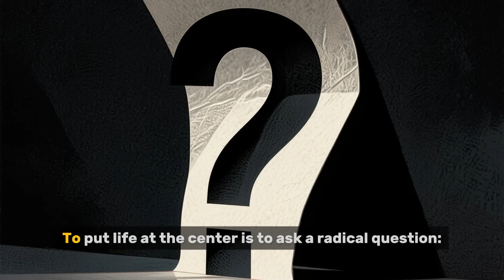Life at the Center: A Radical New Paradigm Beyond ‘Survival of the Fittest’ for Humanity and Nature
In this video, Dr. Agustín Ostachuk challenges the dominant myths of modern society—the “struggle for existence” and “survival of the fittest”—that have long been used to justify competition, hierarchy, and exploitation. Drawing on his work in philosophy, evolution, and transdisciplinary science, he proposes a radical new paradigm: putting life itself back at the center of human existence. This means rethinking our economy, science, and culture, and building societies grounded in cooperation, reciprocity, and collective well-being. Far from utopian, Dr. Ostachuk shows that this life-centered vision is both necessary and possible for the future of humanity and the planet.

🌟Join our movement to put life back at the center!
🌾 Explore EVOLUTIO — plant yourself at the forefront of a living knowledge ecosystem and watch ideas grow.

Dr. Agustín Ostachuk is a Transdisciplinary Scientific Researcher born in Argentina. He is devoted to the Big Questions of Life and the Nature of Reality/Existence. His main research area is Life Evolution and Development, from both a theoretical-philosophical (Theoretical Biology, Philosophy of Biology) and an empirical-biological (Evolutionary Biology, Evo-Devo) approach. In the first case, he works on theoretical and conceptual issues surrounding the theory of evolution. In the second case, he develops scientific research in the framework of Evolution and Development (Evo-Devo), using invertebrates (mollusks and arthropods) as working models. Agustín Ostachuk is the author of the "Evolutio Unfolding Theory", published as “A Theory of Evolution as a Process of Unfolding” in 2020 a theory that challenges prevalent assumptions about Evolution, transcends the false and stagnant dichotomy between Intelligent Design (ID) and Darwinism, and proposes an evolutionary process carried out by teleological-purposeful formal agents contained in morphogenetic fields. He is the Founding Director of EVOLUTIO: A Research Center for Evolution and Development, a new research space for the development of new ideas without the constraints and limitations established by the scientific-academic system. The objective of the center is to investigate new conceptions and cosmovisions on biological evolution and development, but also to study the necessary conditions for the evolution and development of a healthy, good-living society, harmoniously integrated with nature, and in which life and not economy is at the center of its existence. His new book, “Eutopian Life: a Thinking Life-Science for a Rooted Dwelling on our Home-Earth” (2024) proposes abandoning the utopian-dystopian reason to embrace a eutopian life, a new mode of existence in which man needs to regain his rootedness with Earth in order to once again think and live in harmony with himself and with nature.